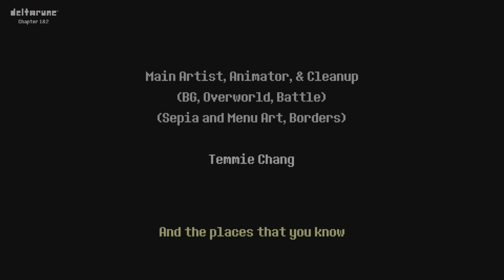Deltarune Is Comedy Gold